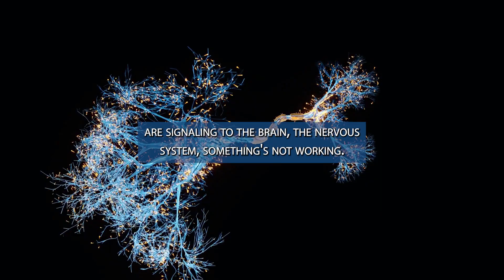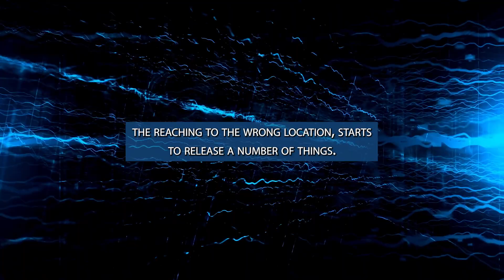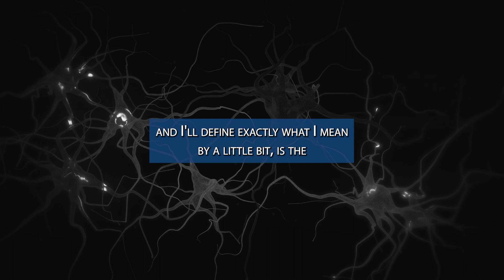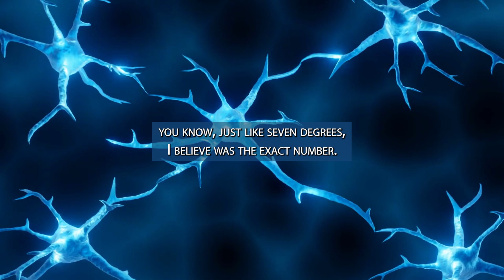The Science of Failure: How Our Brains Learn from Mistakes | Dr. Andrew Huberman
Unlock the secrets of the brain with Dr. Andrew Huberman as he discusses how our brains learn from mistakes. In this video, we explore the fascinating world of neuroscience and psychology, focusing on Dr. Huberman's insights into the mechanisms that help us adapt and grow from setbacks. We'll share thought-provoking quotes and findings from Dr. Huberman's research, revealing the importance of embracing failure as a stepping stone to success. Join us on this enlightening journey and learn how to harness the power of failure to unlock your full potential. 🔬💡🧠

Unlock the power of Stoic wisdom with our captivating Stoic art for sale